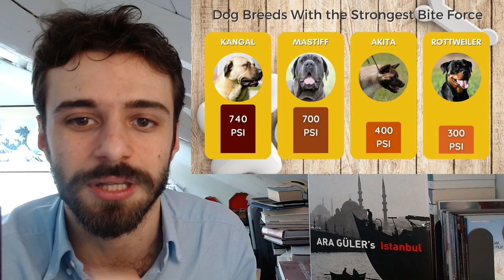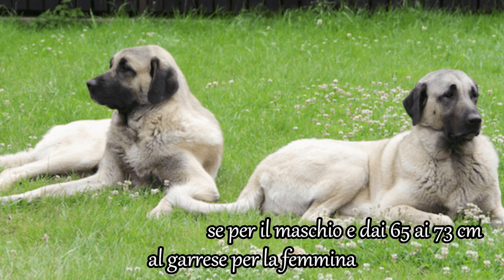Kangal, il cane da pastore anatolico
Storia, caratteristiche e consigli sul kangal, il cane simbolo della Turchia e dell'Anatolia, nonché quello dal morso più forte al mondo.

scopri di più riguardo a Medio Oriente e Dintorni a questo